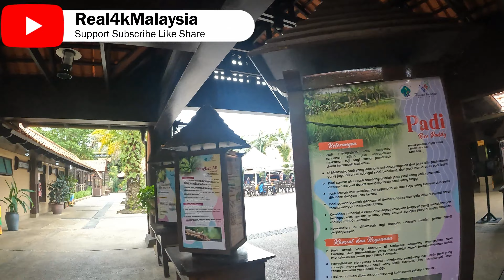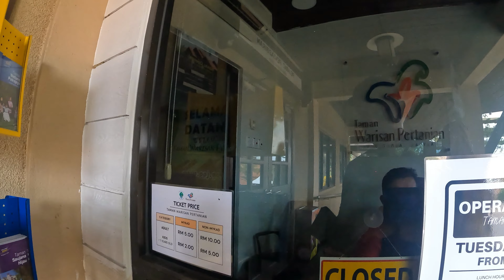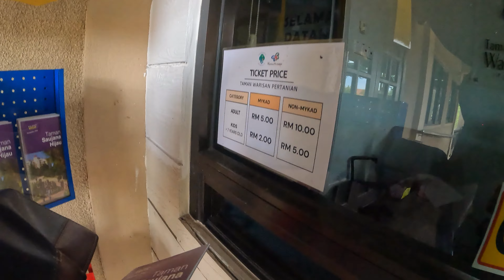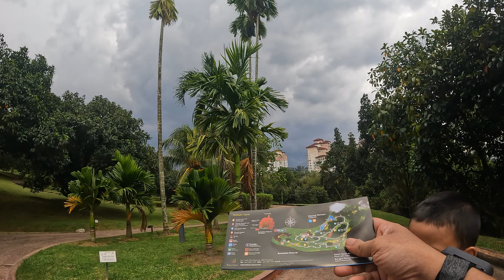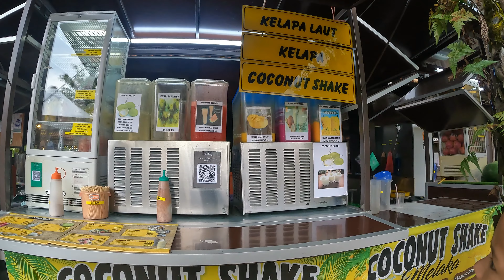Real4kMalaysia | Exploring Taman Warisan Pertanian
| Visiting Taman Warisan Pertanian located at Putrajaya Malaysia which is among the main attraction in Putrajaya |

Walking ,Riding ,Driving, Cycling around Malaysia, we currently in project to develop large amount of 4k quality videos
 you want us to film just put in a comment maybe we will do filming there.